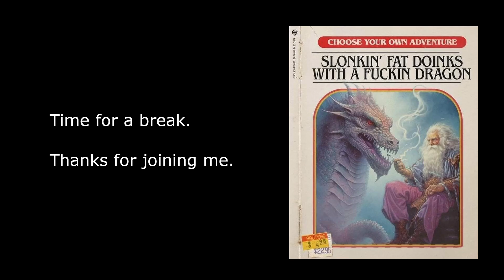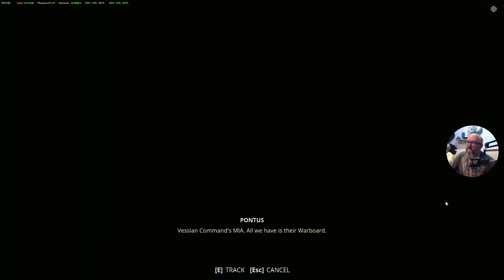Generation Zero PC Sept 21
Generation Zero on PC